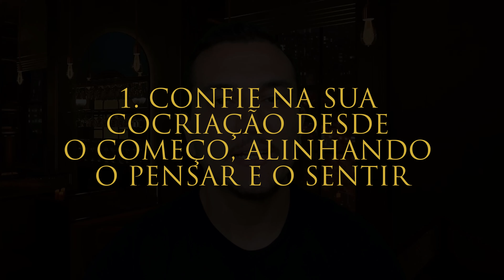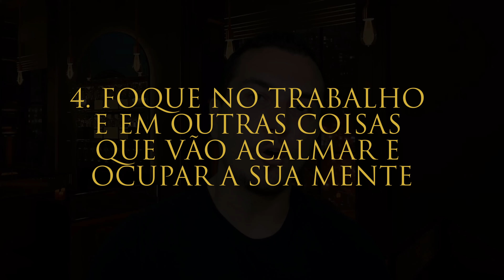Como Soltar a Cocriação e Vencer o Efeito Zenão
01:12 - Confie na sua cocriação desde o começo, alinhando o pensar e o sentir
04:29 - As subpartículas atômicas não se movem quando você fica observando, segundo cientistas da Cornell University em 2015
06:42 - Elimine o medo e a ansiedade dos seus seus pensamentos
08:35 - Foque no trabalho e em outras coisas que vão acalmar e ocupar a sua mente
10:38 - Treine a sua mente com meditações diárias e consistentes

•  Cocriação

•  Efeito Zenão

•  Cocriar

Vou te falar sobre como soltar a cocriação e vencer o efeito zenão.

Com certeza você pode experimentar grandes mudanças na sua vida.

Topa o desafio?

Lembre-se de deixar o seu comentário!

Se você quiser saber mais sobre cocriação, clique em:

Este vídeo é sobre cocriação informações valiosas, mas também tente cobrir o seguinte assunto:
-cocriar prosperidade
-cocriar na realidade
-meditação para cocriação

Uma coisa que descobri quando estava procurando informações em cocriação foi a falta de detalhes apropriados.
 cocriação no entanto, é um assunto sobre o qual entendo algo. Este vídeo, portanto, deve ser relevante e de interesse para você.
Se você gostaria de saber ainda mais sobre cocriar prosperidade, aconselho que dê uma olhada em nossos vários outros videoclipes:

Se você estava procurando mais informações sobre cocriar prosperidade ou cocriar na realidade, este vídeo ajudou?
Talvez você queira comentar abaixo e deixe-me entender em que mais posso ajudá-lo ou informações sobre cocriação.

PESQUISAS COMUNS SOBRE COMO SOLTAR A COCRIAÇÃO E VENCER O EFEITO ZENÃO

1 - cocriação
2 - cocriação da realidade
3 - cocriação significado
4 - cocriação ou co-criação